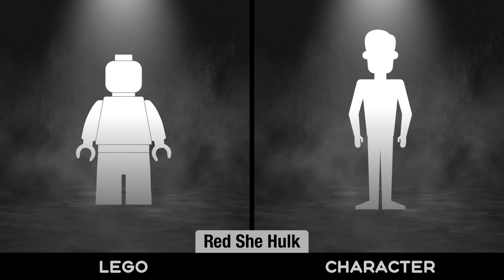All Lego Marvel HULK OUT | Lego vs Comic | Toy news tv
Great deals on Lego Spider-Man Collectors at:

LEGO Marvel Avengers Hulk Helicopter Rescue 76144 Building Kit (482 Pieces)

LEGO 76018 Superheroes Hulk Lab Smash

LEGO Marvel Super Heroes Hulk vs. Red Hulk 76078 Superhero Toy